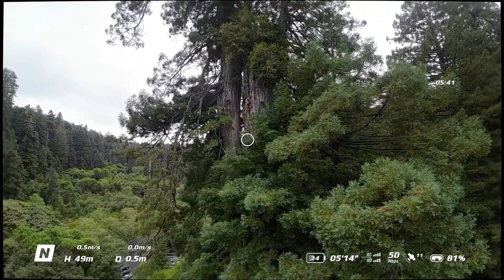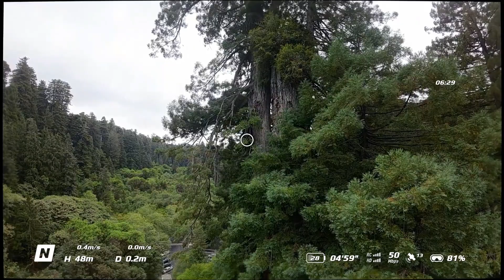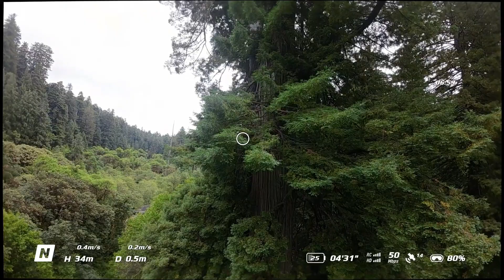первый полет на DJI Avata в Redwood National Park.